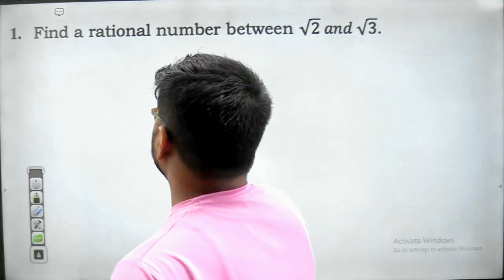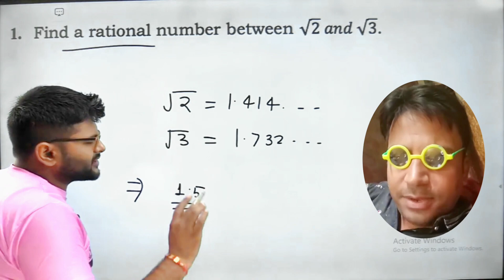Find a rational number between √2 and √3 I Class 10 Maths I A4S Doubt Engine I